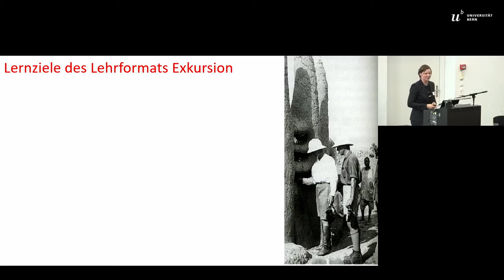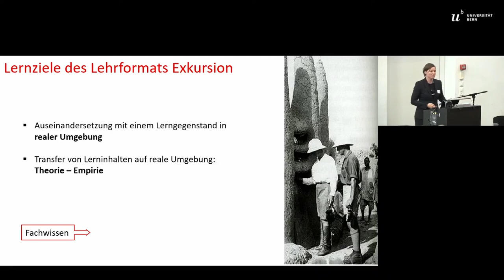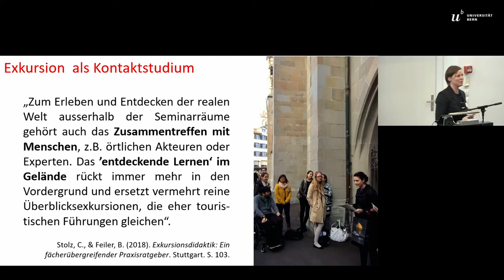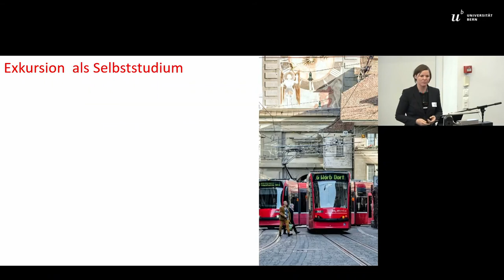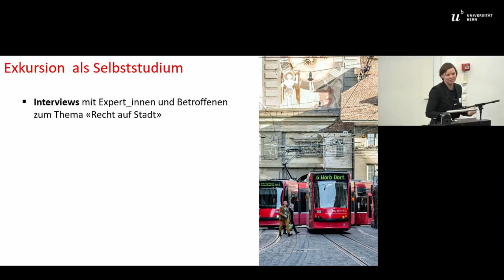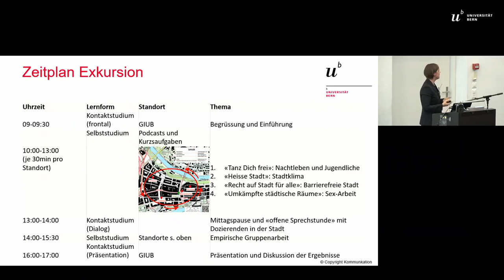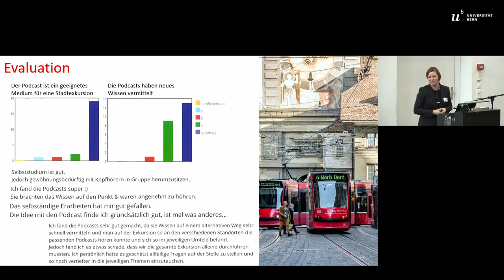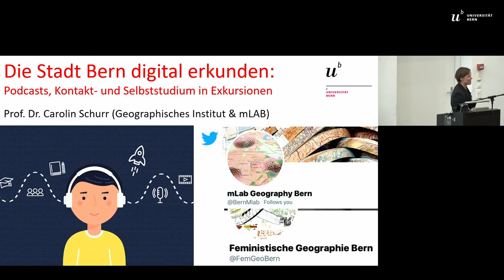Tag der Lehre 2020: Carolin Schurr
Kurzpräsentation von Prof. Dr. Carolin Schurr mit dem Titel: «Die Stadt Bern digital erkunden: Podcasts, Kontakt- und
Selbststudium in Exkursionen»

Am 8. «Tag der Lehre» der Universität Bern am 14. Februar 2020 wurde diskutiert, wie Dozierende mit digitalen Technologien die Lernprozesse auf wirksame Art begleiten können. Im Zentrum standen die Aktivitäten der Studierenden ausserhalb der Präsenzzeit und wie dieses Selbststudium mit digitalen Tools didaktisch sinnvoll unterstützt und mit der Präsenzlehre verknüpft werden kann. Mehr Informationen zum Tag der Lehre der Universität Bern